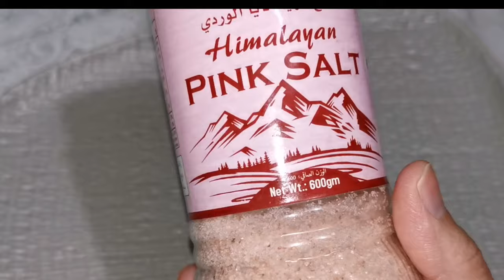LOW CARB Tuna w/ Bokchoy (Pechay) /Lutong WARAY / Affordable LC meal